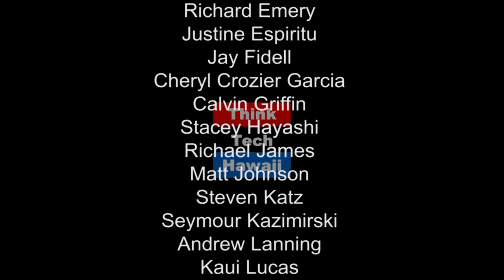An Introduction to Whats On Your Mind Hawaii (What's On Your Mind Hawaii)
Tim Apicella and Jay Fidell introduce and discuss the scope and expectation of Tim's new show, What’s on your Mind, Hawaii. Takeaway: Learn more about the new ThinkTech Hawaii show What's On Your Mind Hawaii with Tim Apicella.